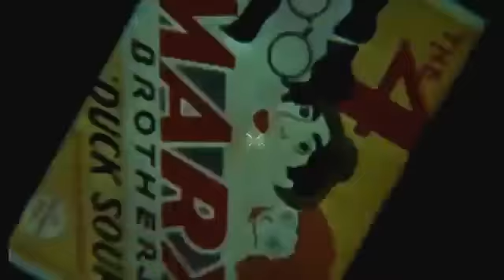🌃 Group Home ⭐ Supa Star 🎩 (Cartoon Music Video)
Taurus: May 14 - Jun 19 (37 days)

Gemini: Jun 20 - Jul 20 (31 days)

Cancer: Jul 21- Aug 9 (20 days)

Leo: Aug 10 - Sep 15 (37 days)

Virgo: Sep 16 - Oct 30 (45 days)

Libra: Oct 31 - Nov 22 (23 days)

Scorpio: Nov 23 - Nov 29 (7 days)

Ophiuchus: Nov 30 - Dec 17 (18 days)

Sagittarius: Dec 18 - Jan 19 (32 days)

Capricorn: Jan 20 - Feb 15 (28 days)

Aquarius: Feb 16 - March 11 (24 days)